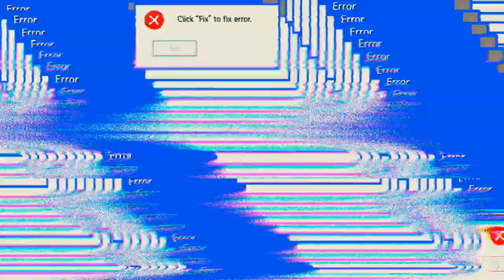Sieg, Sieg, Sieg 'Free Fire'